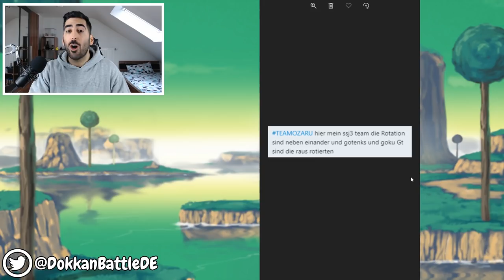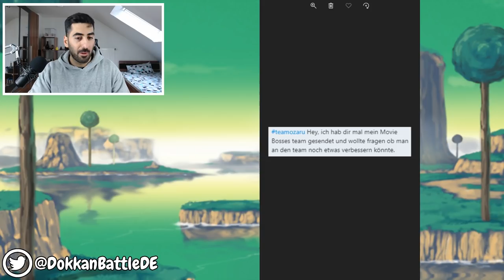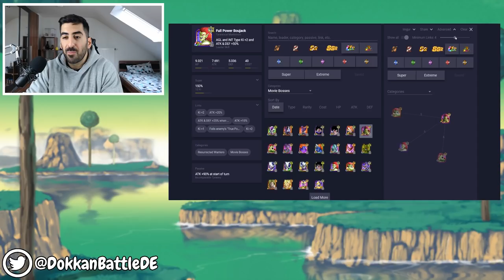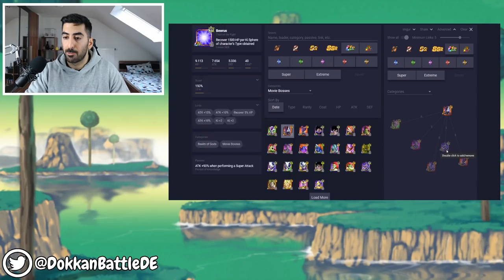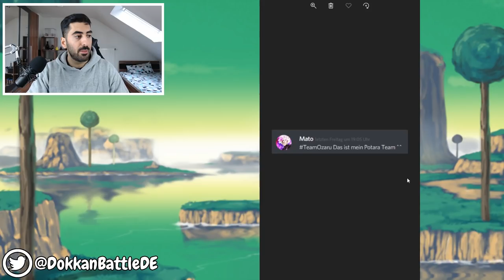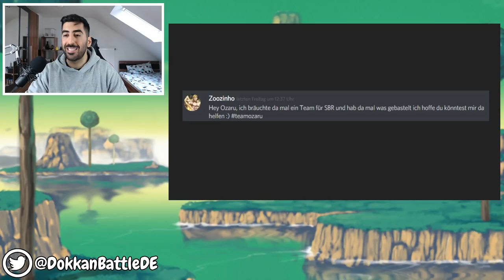ICH BEWERTE EURE DOKKAN TEAMS #38 - LR BOUJACK AWAKENING MEDALS & TEAM? DBZ Dokkan Battle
- Di: spontan
- Mi: frei